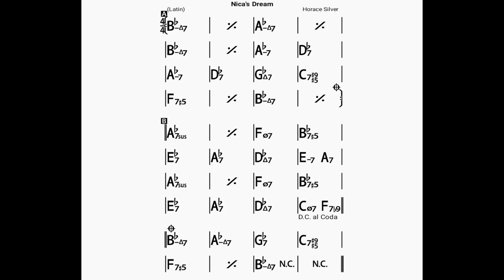Nica's Dream(no piano)backing track/bpm160